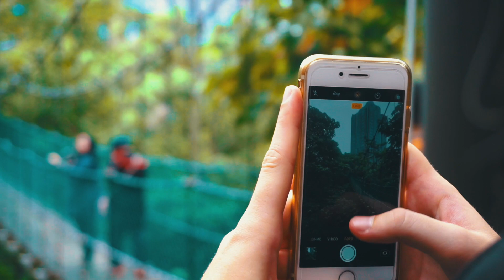5 STERNE HOTEL für 18 EURO in Malaysia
ECTR Travel will Menschen dazu inspirieren, die Welt zu bereisen. Wir drehen Videos von Rucksackreisen zu berühmten und exotischen Orten rund um den Globus. Unsere Mission ist es, den Menschen zu zeigen, dass es keine teuren Reisen geben muss - du kannst genauso viel Spaß beim Reisen mit einem kleinen Budget haben. Und unsere Vision ist es, jedem zu helfen, die Schönheit der Welt zu sehen, ein Ziel nach dem anderen.